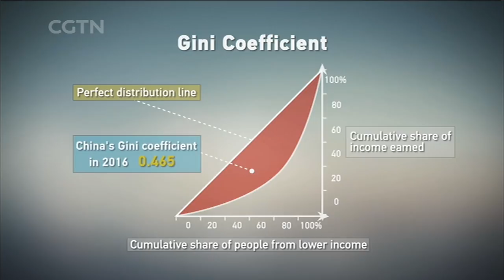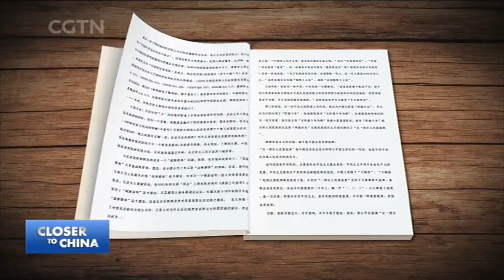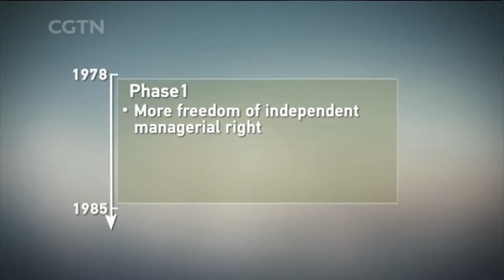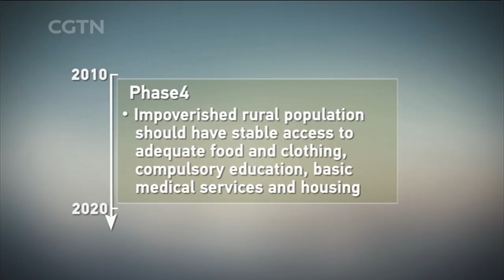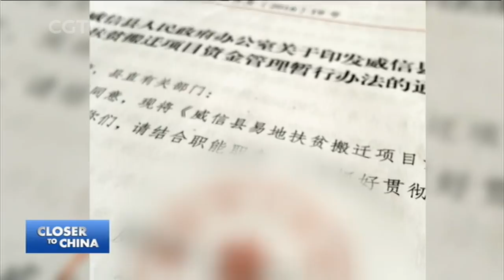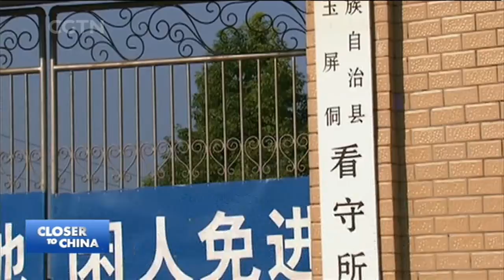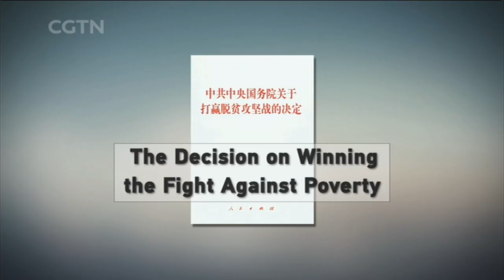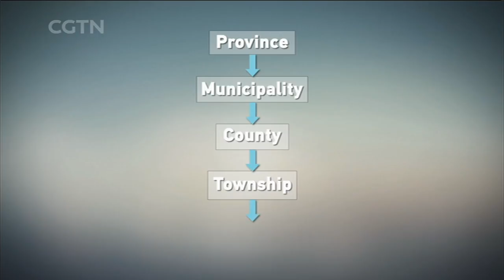Poverty alleviation: A campaign like no others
China cannot become a "moderately prosperous society" by 2020 if any of its citizens live in extreme poverty. Although China has already lifted over 750 million people out of poverty, unprecedented in world history, about 40 million people still remain in poverty, and these are the most difficult. What are the challenges, obstacles, strategies and policies? How to make China’s poverty alleviation campaign sustainable?